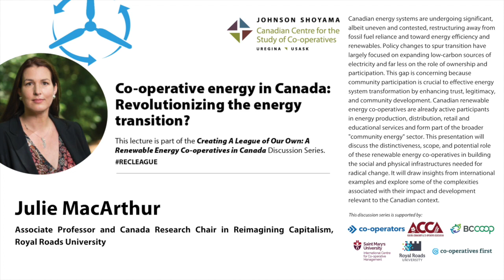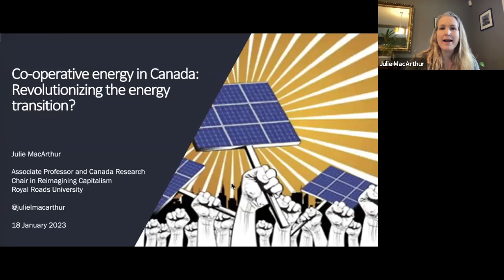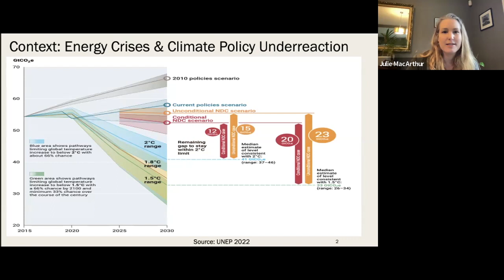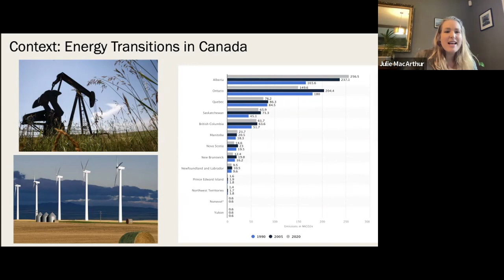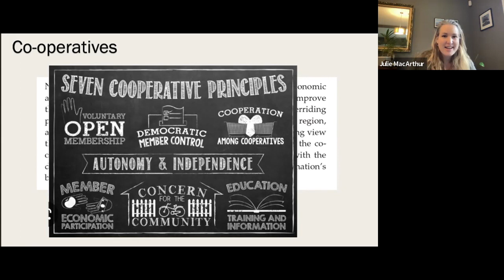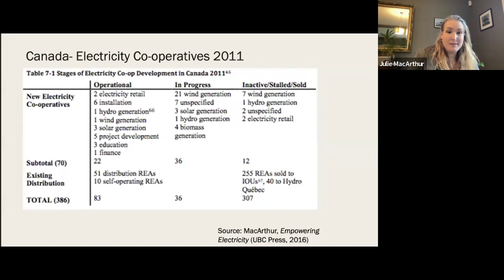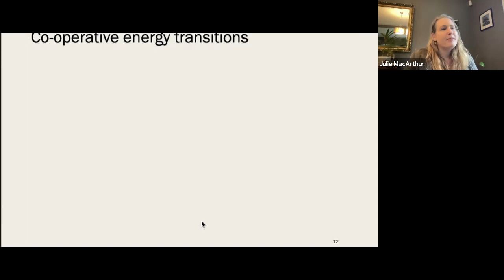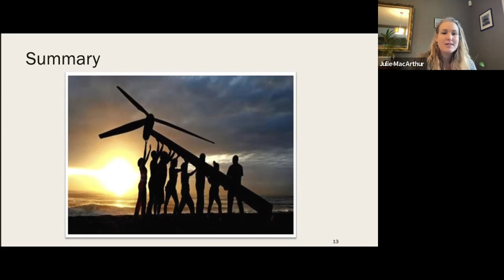Co-operative energy in Canada: Revolutionizing the energy transition? featuring Julie MacArthur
This talk is the first instalment  of the "Creating a League of Our Own: A Renewable Energy Co-operatives in Canada Discussion Series"

Canada has set a target to achieve net-zero greenhouse gas emissions by 2050. One of the paths to reach this target is through the accelerated adoption of renewable energy technologies. This requires citizen engagement and participation. RECs represent an opportunity for citizens to engage and participate in a local and democratic form of renewable energy production. For RECs to make a meaningful contribution to Canada's net-zero objective, however, they need to find a way to scale their activities and deepen their influence with citizens, policymakers, and each other. This discussion series will explore how RECs can make a more meaningful, and timely, contribution to Canada's efforts to achieve net-zero greenhouse gas emissions by 2050.

Canadian energy systems are undergoing significant, albeit uneven and contested, restructuring away from fossil fuel reliance and toward energy efficiency and renewables. Policy changes to spur transition have largely focused on expanding low-carbon sources of electricity and far less on the role of ownership and participation. This gap is concerning because community participation is crucial to effective energy system transformation by enhancing trust, legitimacy, and community development. Canadian renewable energy co-operatives are already active participants in energy production, distribution, retail and educational services and form part of the broader "community energy" sector. This presentation will discuss the distinctiveness, scope, and potential role of these renewable energy co-operatives in building the social and physical infrastructures needed for radical change. It will draw insights from international examples and explore some of the complexities associated with their impact and development relevant to the Canadian context.

Dr. Julie MacArthur is an Associate Professor and Canada Research Chair in Reimagining Capitalism at Royal Roads University. She is the author of Empowering Electricity: Co-operatives, Sustainability and Power Sector Reform in Canada (UBC 2016), co-editor of Environmental Politics and Policy in Aotearoa New Zealand (with Maria Bargh, 2022) and author of numerous articles and book chapters on energy democracy, inclusive low carbon transitions, participatory environmental governance, and comparative energy policy. She is recent past-Chair of the international WISER (Women and Inclusivity in Sustainable Energy Research) Network.